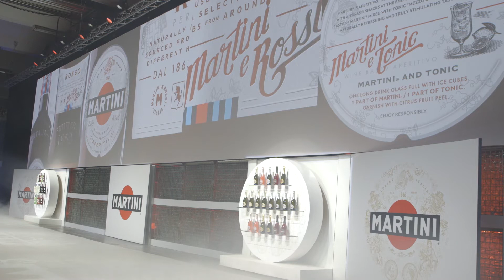2016 Williams MARTINI racing FW38 show car - Press Conference | AutoMotoTV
2016 Williams MARTINI racing FW38 show car - Press Conference | AutoMotoTV